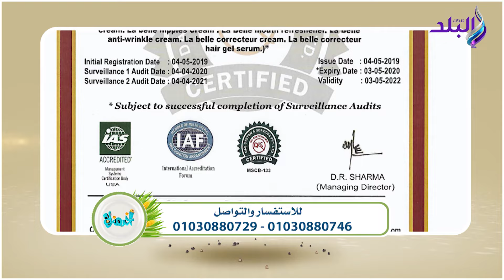شرح تفصيلي لمنتج " كلوسيز" ،،، مكمل غذائي مكون من زيت كبد الحوت في اخر مزاج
اقوي مكمل غذائي في مصر جديد  ،،، مكمل غذائي مكون من  زيت كبد الحوت في اخر مزاج